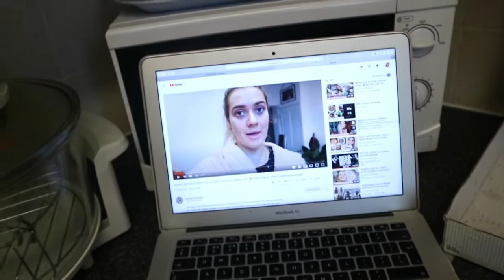WEEKLY VLOG #4 | LIFE CHANGING APPLES, HOME WORKOUTS & STORAGE CLEAN OUT | Bola Babs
Hello everybody! I hope you enjoyed my latest vlog!  I have been really enjoying filming and mostly editing these vlogs for you guys.

FOLLOW THE PARTY🤘🏽:

B U S I N E S S I N S T A G R A M

Want to send me something? Gifts are FOREVER welcome!

EQUIPMENT USED:

Main Camera
Vlog camera
Editing software: iMovie Maker

Thank you so, so much for watching everyone, I really really appreciate it.. You are wonderful. Bola. xx